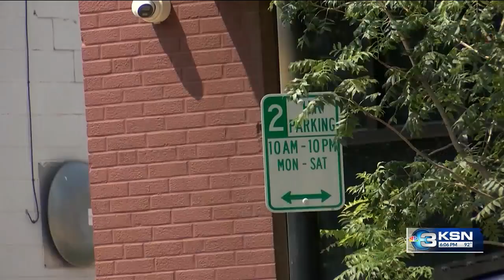Local business owners bring concern over Wichita's new pay to park plan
A restaurant owner near Old Town and the President of Delano United, said, charging people for parking, could mean customers choosing to spend their money elsewhere.